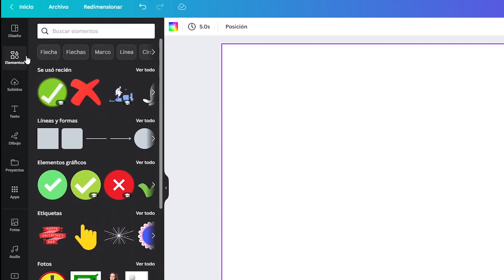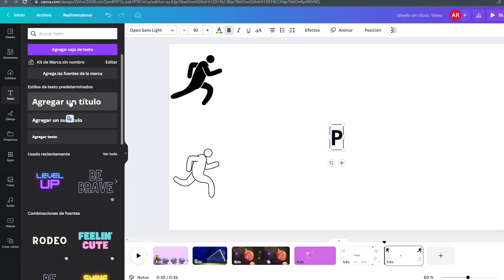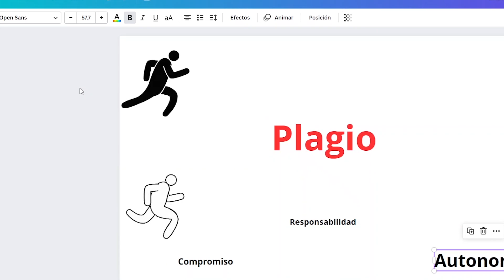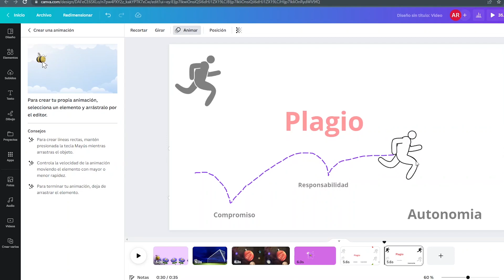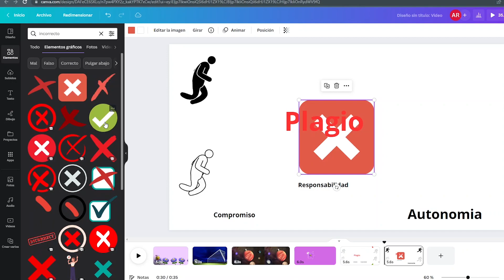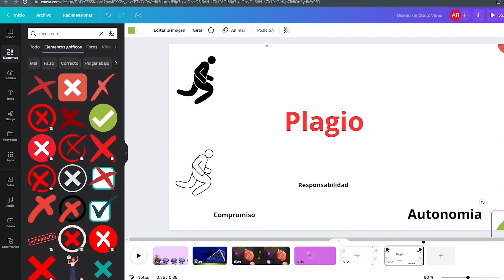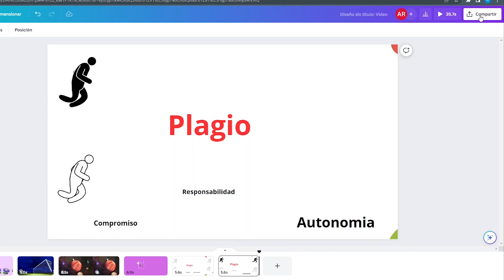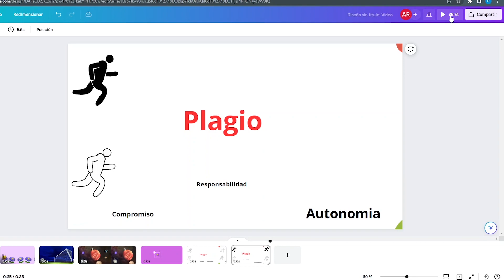¡Crea Animaciones Sorprendentes en Segundos! Descubre la Nueva Función de CANVA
En este video les presentaremos la última función de Canva: la creación de animaciones. Con esta nueva herramienta podrás dar vida a tus diseños y presentaciones en solo unos clics.

En este tutorial paso a paso, te mostraremos cómo utilizar esta función de Canva para crear animaciones impresionantes en segundos. Aprenderás a agregar movimiento a tus diseños, cambiar la duración de cada animación, y mucho más.